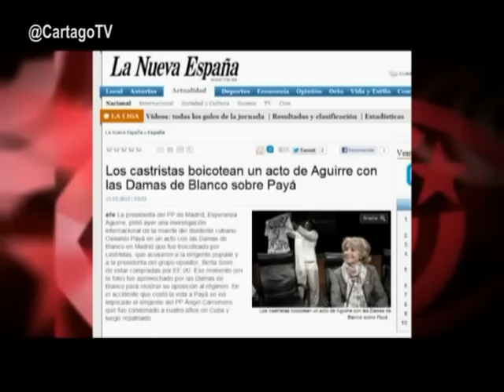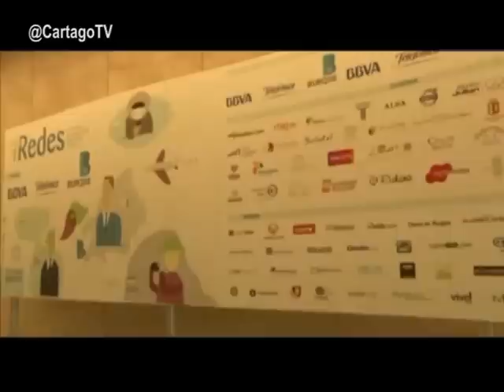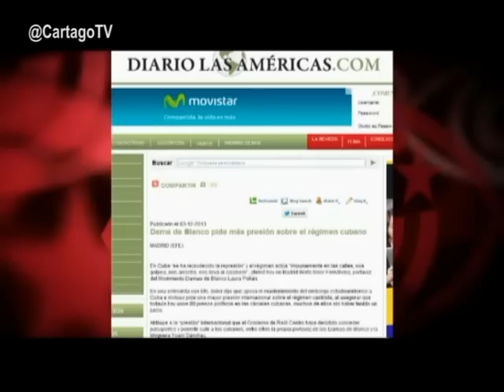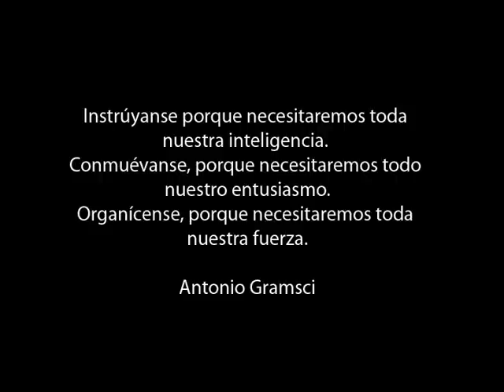Huelga Docente en Neuquen: Aten en defensa de la Educacion Publica (III de III)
PrincipioEsperanza.com.ar
Entrevistamos al Secretario General de Aten Capital, Alejandro Castellar
El Conflicto docente Neuquino y las trampas mediaticas para demonizar a los trabajadores y seguir encubriendo el saqueo del Estado por las mafias locales
Lo que nadie te cuenta del paro docente.
Este bloque incluye el corto animado en homenaje al Comandante Chavez y el informe de CubaInformacion.TV sobre los auspicios y dineros de la derecha europea durante la "gira" de la bloguera cubana a sueldo del Departamento de Estado de EEUU, Yoani Sanchez